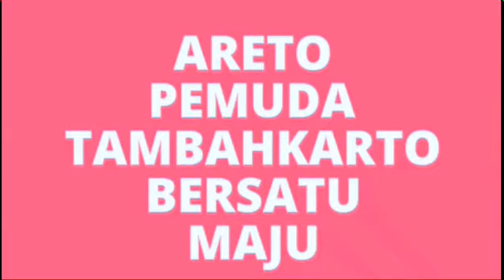Liga sarung Tim soekarno vs hatta part 1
Pertandingan sepak bola dengan mengunakan sarung dalam rangka hut Ri ke 73 di Tambahkarto 01